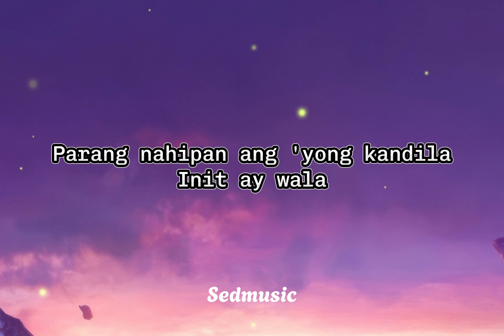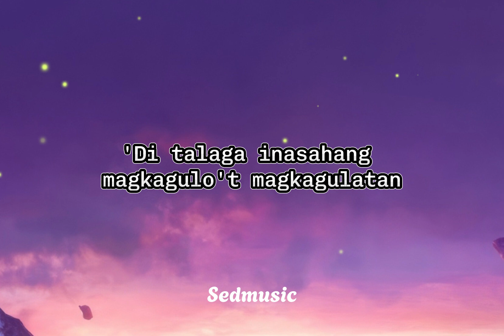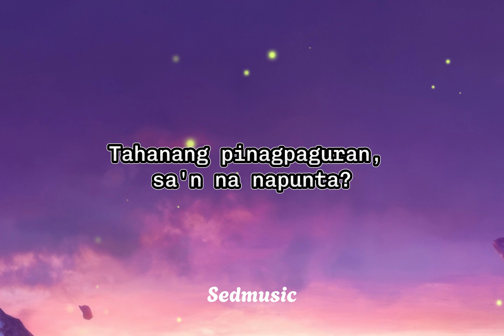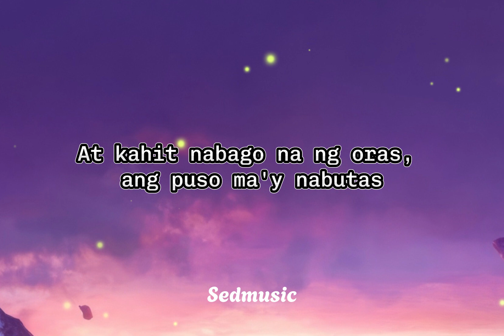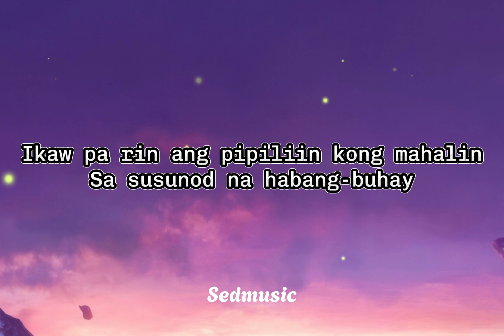Ben&Ben - Sa Susunod Na Habang Buhay (Lyrics)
🎵 Song: Sa Susunod Na Habang Buhay
🎧 Artist: Ben & Ben

Lyrics
Kaya namang makayanan kahit pa na nahihirapan
Kahit lungkot, dumaraan 'pag natuyo na ang luha
Parang nahipan ang 'yong kandila
Init ay wala
Hindi ba pangako mo nu'ng una, tiwala'y iingatan?
Baka naman, sa susunod na habang-buhay, ha-ay na lang
'Di talaga inasahang magkagulo't magkagulatan
Tahanang pinagpaguran, sa'n na napunta?
Baka naman, sa susunod na habang-buhay, ha-ay
At kahit nabago na ng oras, ang puso ma'y nabutas
Ikaw pa rin sa susunod na habang-buhay, ha-ay, ha-ay
Ikaw pa rin ang pipiliin kong mahalin
Sa susunod na habang-buhay